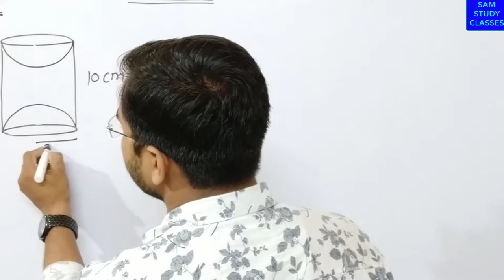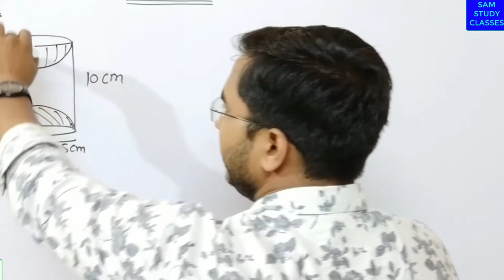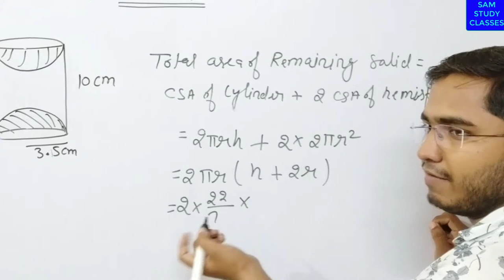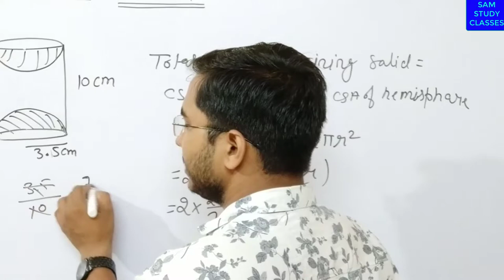NCERT CLASS 10 |MATHS 10 MATHS | CHAPTER 13.1 | QUESTION 9 | NCERT CLASS 10 MATHS SOLUTION | CBSE